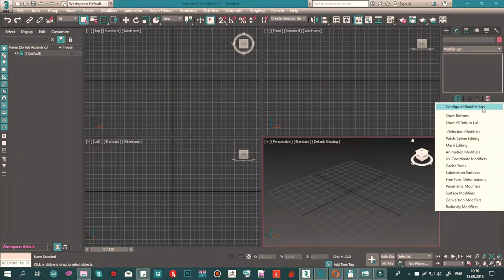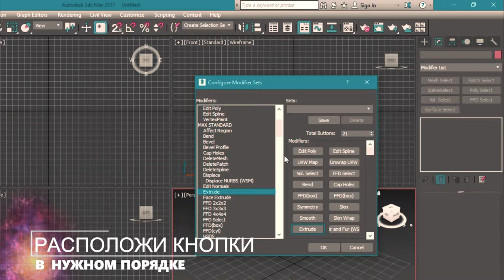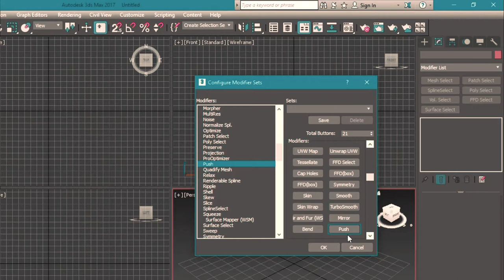Модификаторы на командную панель - 3DS MAX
Хотите поддержать рублем?

Как перенести нужные модификаторы на командную панель в 3DS MAX